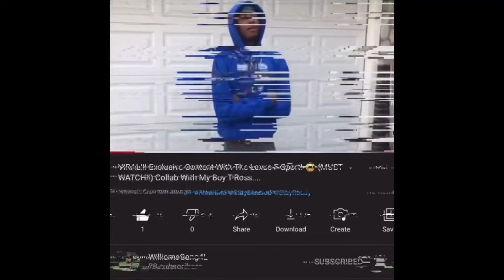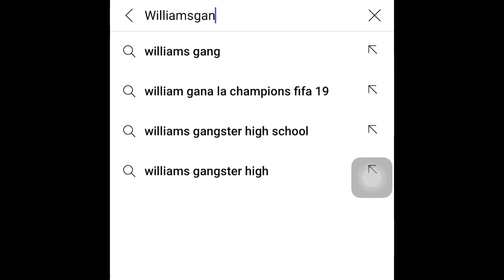Spreading Positivity No Matter What Try To Stop Me 🤞🏾🙌🏾🙏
Remain To Stay Positive 🙌🏾🙏No Matter What And Always Believe Their Can Be A Change In What Ever Your Attempting Or Going Through 🙌🏾Pray For Better Days And Conquer What Everyone Though You Couldn’t Do 🔒🤝Thanks For The Support 💪🏾🖤Love The Ones Who Are Their Even The New Ones Too Stay Positive and Subscribe If Your New To The Channel And Like Every Video 💙We Have So Much To Do In The Future Were Just Getting Started 🤞🏾Young Star In The Making